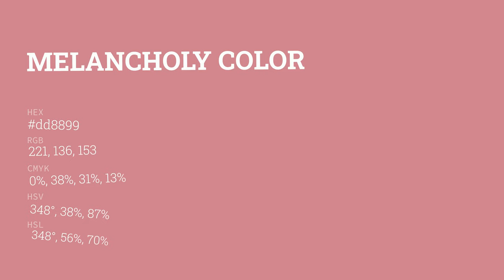Melancholy color dd8899 hex color - Red color - Cool color dd8899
What color is Melancholy ? dd8899 hex color - Red color - Cool color dd8899

Hex dd8899 Color Code is also known as Melancholy color.